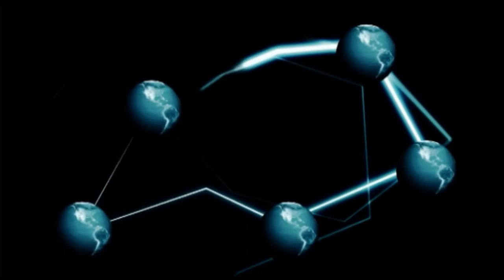FALETE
Concierto de FALETE retransmitido por Linac Media desntro del Festival Intercultural de las Naciones Santander 2104